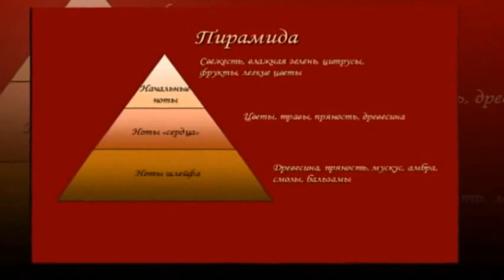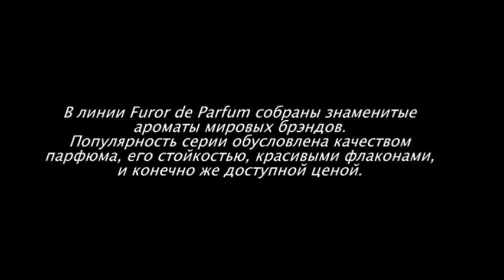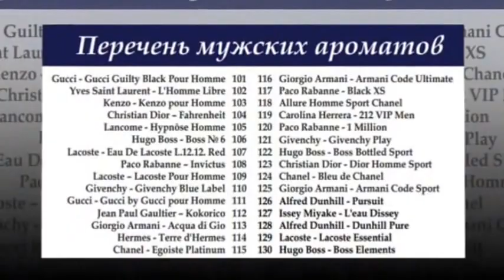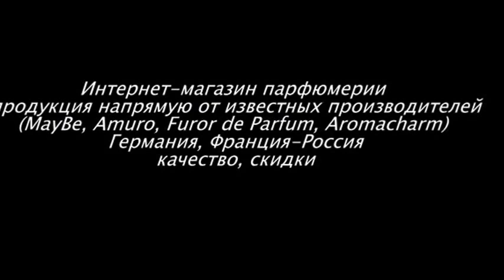Furor de Parfum знаменитые ароматы мировых брэндов